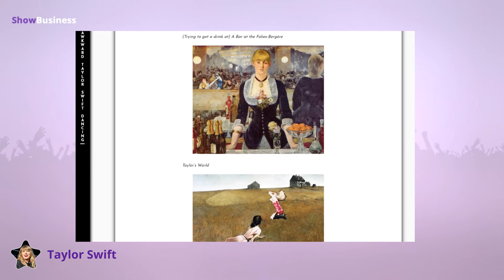5 celebrities who dance like a jerk!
The Zoomboola channel has chosen the five worst dancers among celebrities: Lionel Messi, Taylor Swift and some others!